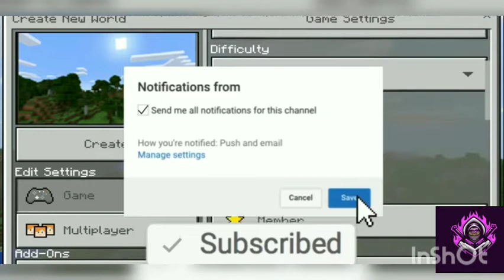making other world portal in MINECRAFT